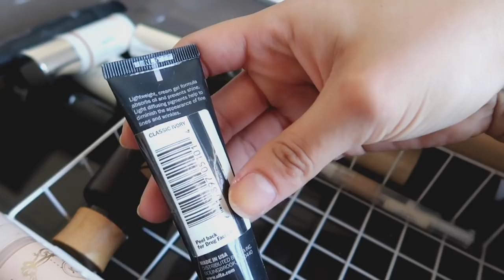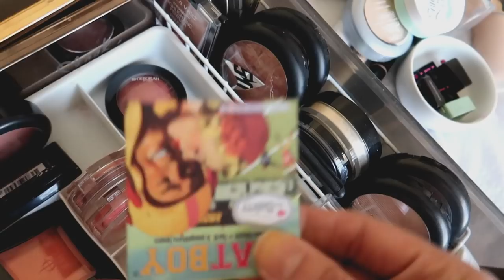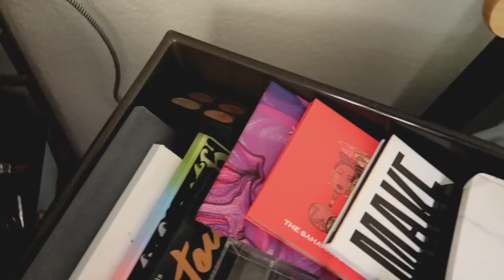Decluttering Face Products | Foundation, Concealer, Powder, Blush, and Bronzer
Grab yourself a drink and a snack because today's decluttering video is the longest but most satisfying one yet. Watch me decluttering all my face products: foundations, primers, concealers, powder, blush, bronzer, and highlight!

Foundation: Elf 16HR Camo Concealer in Light Sand
Cheeks: Milk Makeup Lip + Cheek in Perk
Mascara: Buxom Lash Volumizing Mascara (gifted)
Lips: Milk Makeup Lip + Cheek in Perk
Nails:
Shirt: Everlane